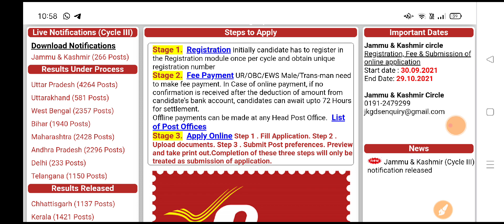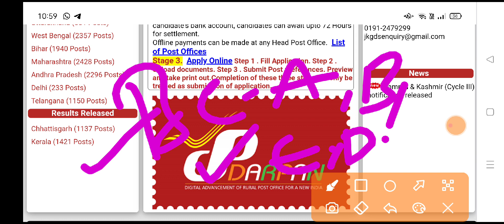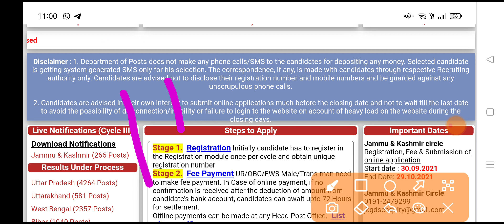AP,TS Postal GDS Results 2021| ఏపీ తెలంగాణ పోస్టల్ జిడిఎస్ రిజల్ట్ 2021